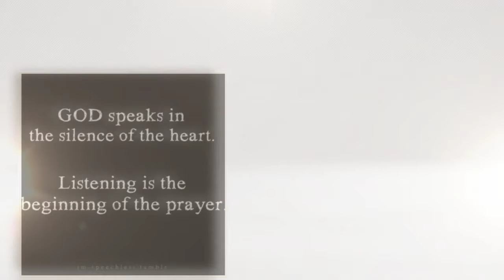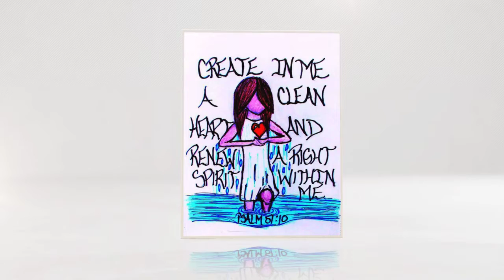Open My Eyes Lord 720p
Open my eyes , by Jesse Manibusan, vocal and guitar by Michelle Alexander, for Laetare Sunday.